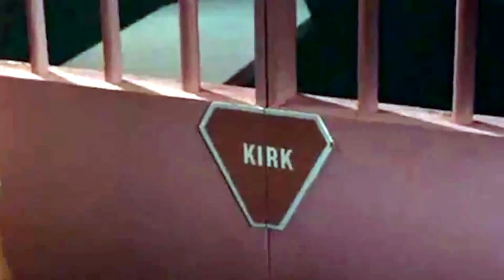Quatloo Versus Quaalude by Johnson Administration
(Look for a Mr. Peabody & Sherman reference around 4:32 in) In the original Star Trek television series, a Quatloo was a monetary unit on the planet Triskelion which was used by the planet's Providers to bet on drill thrall competitions. The episode, "The Gamesters of Triskelion," first aired on January 5, 1968.

Methaqualone is a sedative-hypnotic drug that is similar in effect to barbiturates. It is a general central nervous system depressant that was sold under the brand name Quaalude. The sedative-hypnotic activity was first noted by Indian researchers in the 1950s and in 1962 Methaqualone itself was patented in the US. Its use peaked in the early 1970s as a hypnotic, for the treatment of insomnia, and as a sedative and muscle relaxant.

Methaqualone became increasingly popular as a recreational drug in the late 1960s and early 1970s, known variously as 'ludes or sopers (also soapers) in the U.S. and mandrakes and mandies in Great Britain. The drug was sometimes used during sexual activity due to heightened sensitivity and lowered inhibition coupled with relaxation and euphoria. Its low cost and aphrodisiac qualities led to widespread abuse and addiction across the United States leading to its market withdrawal in 1982 and classification as a Schedule 1 drug in 1984.

The Controlled Substances Act of 1970 defines items listed in Schedule 1 as substances with a high potential for abuse with no currently accepted medical use and a lack of accepted safety even with medical supervision.

This song examines the unique similarities of Quatloos and Quaaludes in typical Johnson fashion, which is to say, hardly at all.